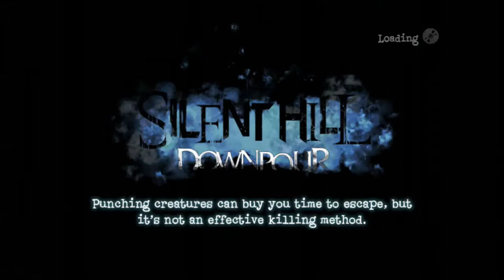Silent Hill Downpour: Bubz Debut!!!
How to open a door...

Jabelson and Bubz